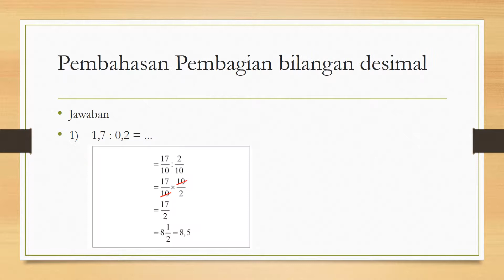[MATEMATIKA] : Review Maateri, Latihan Soal & Pembahasan